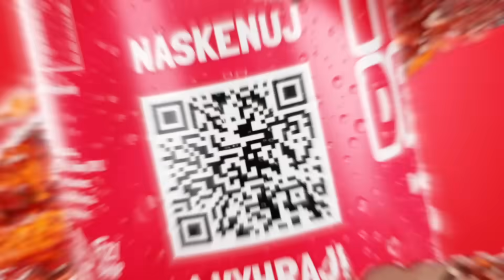Postavili Jsme TAJNOU HERNU Na Veřejnosti! 😱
Sleduj mě na ostatních sítích, nebo ti sním sušenku! 😱

Díky za zhlédnutí a všechny lajky! Odebírej a klikni na zvoneček pro další šílené videa!